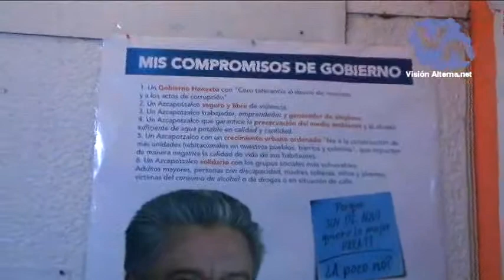Entrevista a Jorge Palacios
Vision Alterna entrevista al candidado a la Delegación Azcapotzalco por el PAN